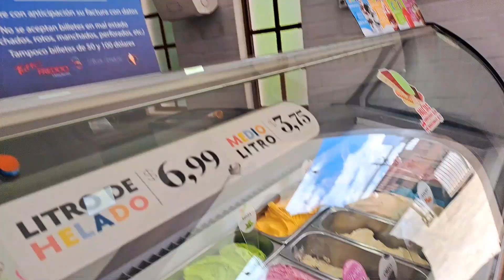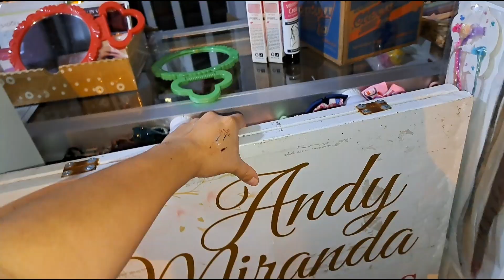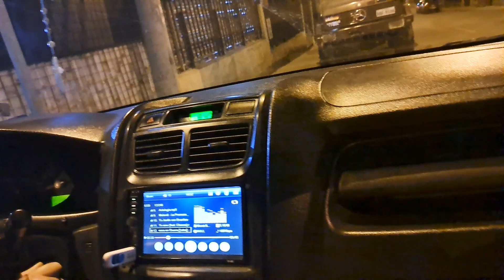Vlog | Un día como emprendedora y mamá + compre nueva vitrina 🥹😭